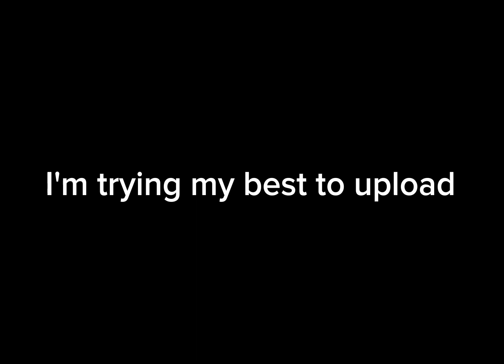been sick for 2 weeks..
Feeling better so I be uploading burger King videos like usually